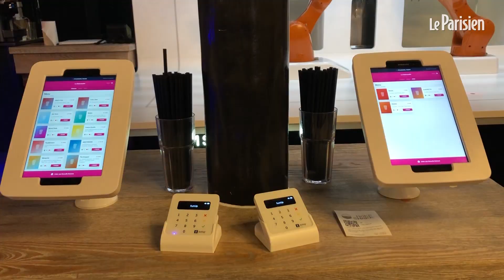Le premier « robot barman » d’Europe ouvre à Strasbourg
Un bar 100 % automatisé a récemment été inauguré dans la capitale alsacienne, à Strasbourg, dans une boîte de nuit. Ici, pas de serveurs humains : c’est un robot qui prépare vos cocktails. Une grande première en Europe.br/br/Retrouvez l'info en temps réel avec Le Parisien : &gt;&gt;